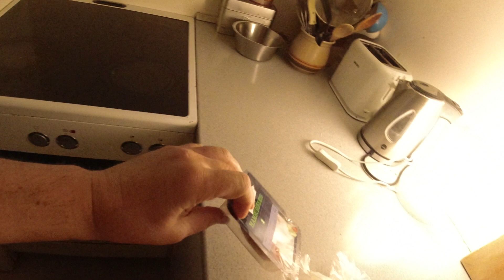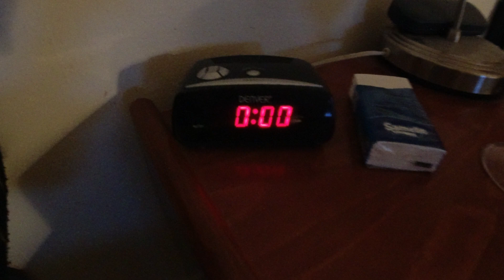MongoTV_9381 - Min Natmad - Ristet BOLLE Med HAMBURGERRYG og SØD SENNEP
Kom godt igennem SØNDAG NAT, og god mandag og ny uge :-) Jeg syntes stadig, at det vil være best for mig og mit liv, at jeg fortsætter som nu, at forsøge på, at få betalt det gæld tilbage, som jeg afdrager på nu. Der er ikke så lang tid nu, til den 1.Maj 2023, til næste år. Der betaler jeg det sidste afdrag, på 2 meget store online lån på 2 x 50.000 kroner. Så vil jeg have cirka 3.000 kr. md. mere til rådighed, fra den 1.Juni 2023. Så vil min økonomiske situation være meget anderledes og bedre, i forhold til nu. godnat..zzzzz